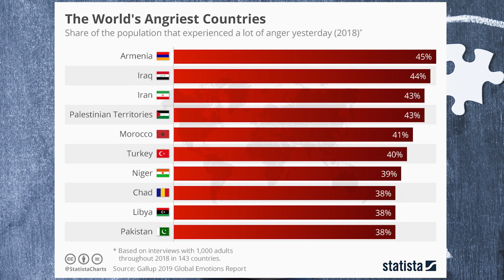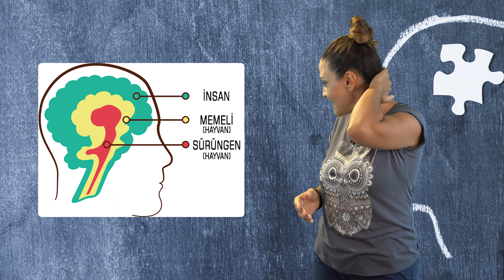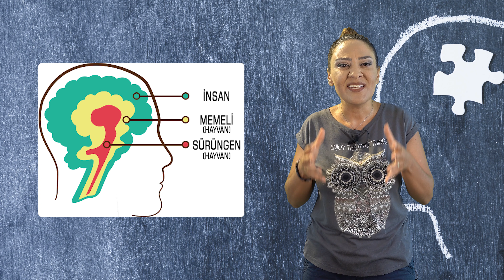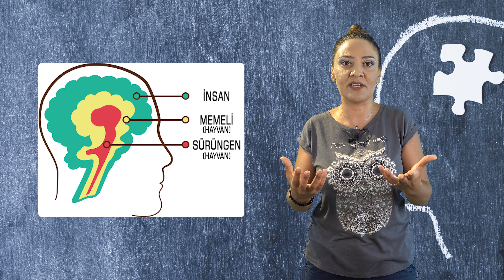ÖFKE KONTROLÜ NASIL SAĞLANIR ( Öfke Bozukluğunun Nedenleri ve Çözüm Yolları )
Öfke kontrolü nasıl sağlanır, öfkenin nedenleri, öfkenin etkileri, öfke bozukluğu neden oluşur olası çözüm yolları nelerdir. Cevapları videomuzda bulabilirsiniz.

İlginizi çekecek diğer videolarım

► Ben Kimim?
Lisans eğitimimi Ankara Üniversitesi DTCF “Psikoloji” bölümünde, yüksek lisans eğitimimi Marmara Üniversitesi “İnsan Kaynakları Yönetimi” bölümünde aldım. İstanbul üniversitesi pedagojik formasyon programını yüksek onur derecesi ile tamamladım. Alanımla ilgili çok sayıda eğitim ve seminer çalışmalarına katıldım. Kurucusu olduğum Kriter Kurumsal Eğitim firması ile 2010 yılından bu yana kurumlara kişisel gelişim eğitimleri vermekteyim.